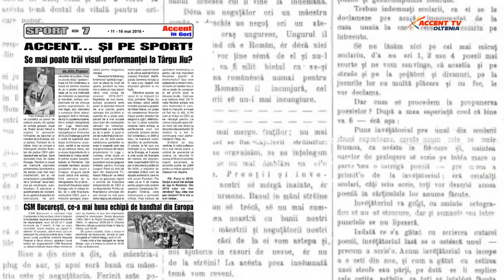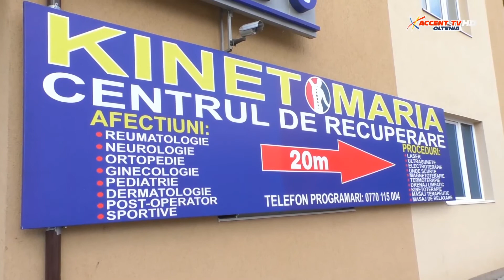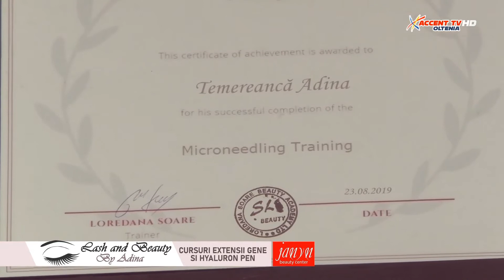Ora de stiri 2 iulie 2020 Andrei Maioreanu